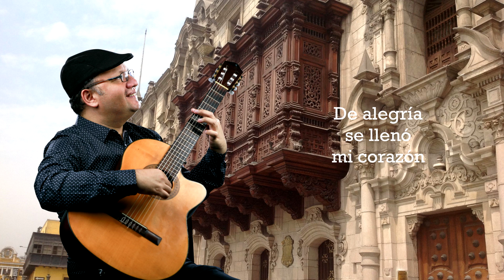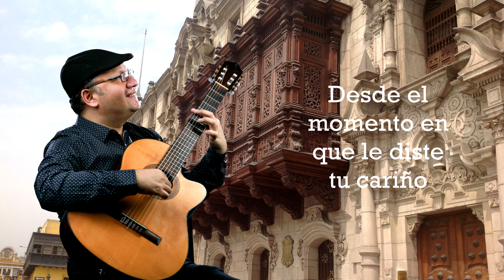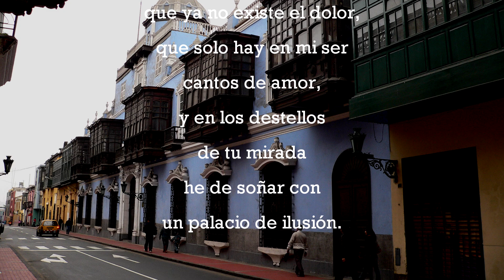"Regocijo"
Interprete: Renzo Gil
Bajo: Segundo Flores
Cajon: Juan Carlos Fuentes